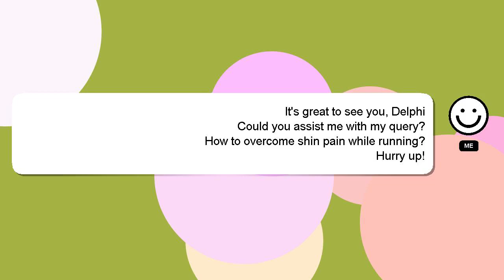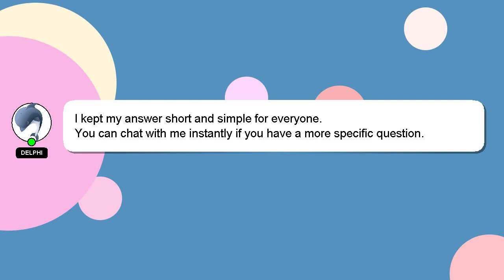How to overcome shin pain while running?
A brief presentation of myself, Hello, I am Delphi. Let me help you get the answers you need to your questions. - How to overcome shin pain while running?

I will 'heart' your answer to show my gratitude for your contribution.

*2 What we are experimenting :*